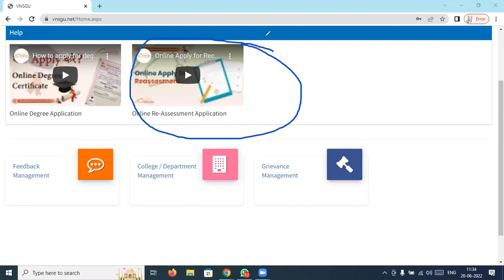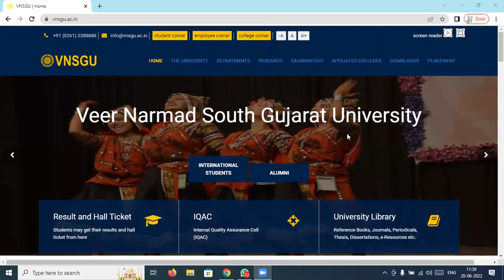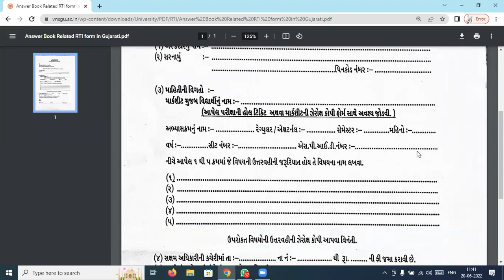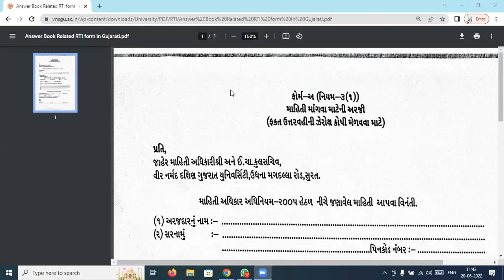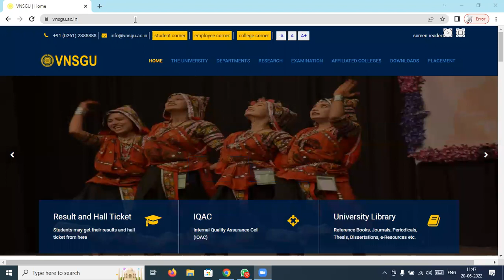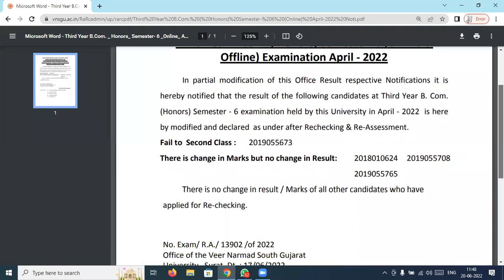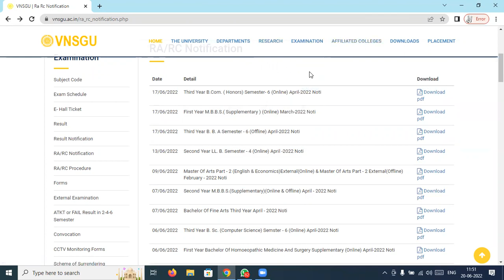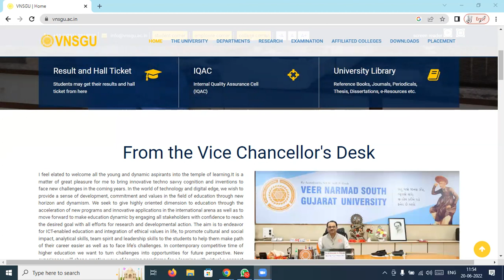RTI / Reassessment / Rechecking Latest 20 6 22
Old Video